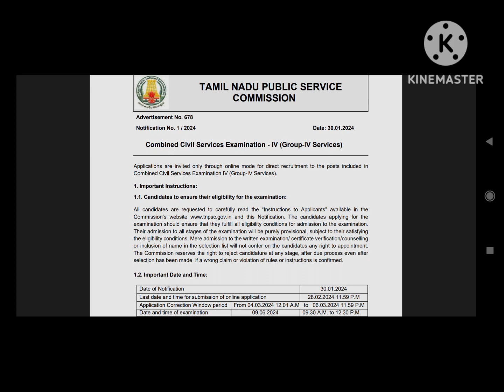TNPSC Grp-4 notifications|| how to apply & exam patern, eligibility & other details